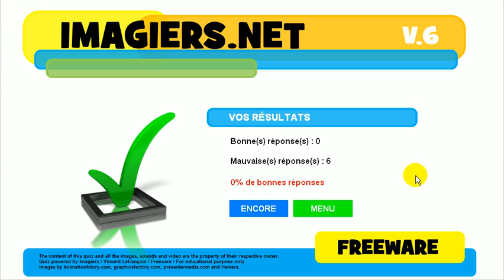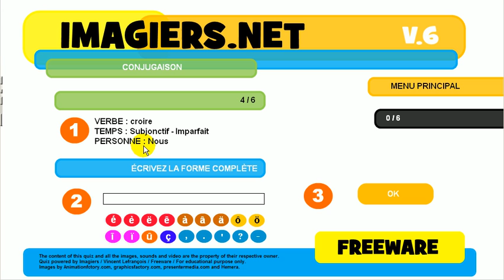J'apprends la conjugaison # Verbe = croire